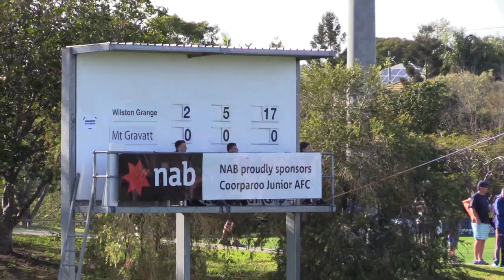2016 AFLBJ U12 D1 Wilston Grange v Mt Gravatt 1st